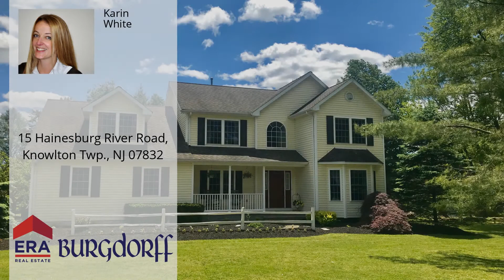15 Hainesburg River Road, Knowlton Twp., NJ 07832 - MLS #36357824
Property Description
Pride of ownership shows in this well kept 4 bed 2 1/2 bath colonial. Let the tree lined drive, beautiful landscaping and rocking chair front porch welcome you home to the best of country living. Home boasts a full, recently finished basement, central air, propane heat, wifi controlled garage doors and so much more. The bright and cheery kitchen has granite counter tops and is open to the family room with access to the low maintenance composite deck and pergola for easy indoor/outdoor entertaining. Oversized two car garage and pull down attic offer plenty of storage. Hardwood floors throughout first floor. Second floor laundry room. Master suite features a roomy full bath and walk-in-closet. Enjoy nearby fishing, hiking and boating. Easy commute to Rt 80 and Rt 46. Only a little more than an hour to NYC